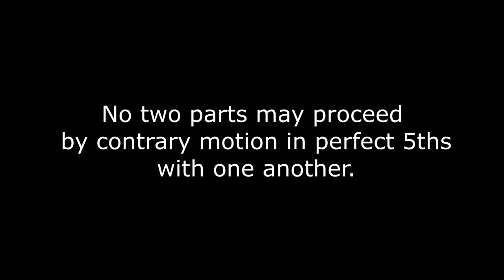No. 9 No two parts may proceed by contrary motion in perfect 5ths with one another.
Counterpoint by G.A. Macfarren